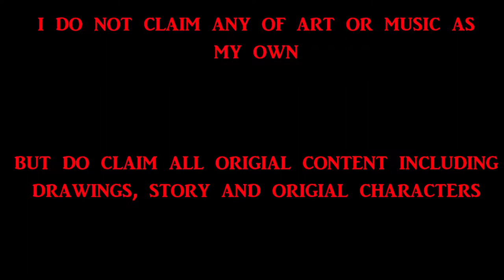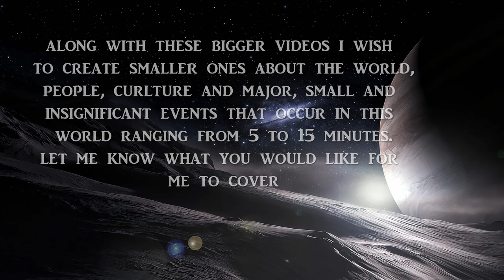YF | The complete History of Rein ( CHR) | The Rise of Riv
along with these bigger videos i wish to create smaller ones about the world, people, culture and major, small and insignificant events that occur in this world ranging from 5 to 15 minutes. let me know what you would like for me to cover

- Aldnoah Zero - AcyOrt
-  No Questions Asked - Sencit Music
- Soundcritters - Thunderlane ["The Living Flame" - Beautiful Uplifting Orchestral]
- Owari No Seraph - Tatakai no Toki
- Tenth Dimension - For Justice
- Fate/Zero - Back To Zero (Pandora Heaven Edit)
- Xenos Revolt Production
- The Legend Of The Legendary Heroes OST - Ketsui no Tatakai
- The Legend Of The Legendary Heroes OST - Oukyuu the palace
- 'Alive' - Phil Lober

i know there are spelling errors but my video software updated so a lot of work will be needed to fix it so for the time being it is ok.